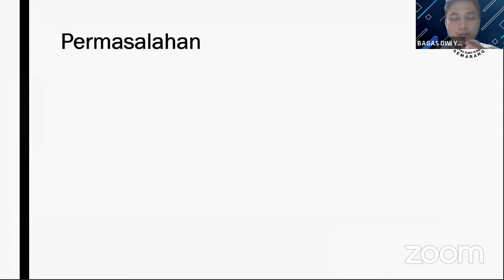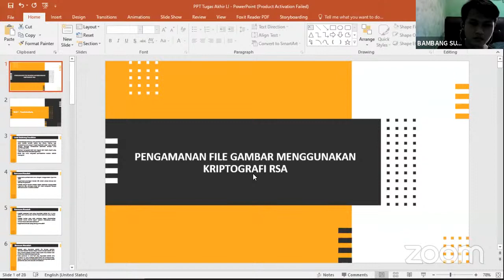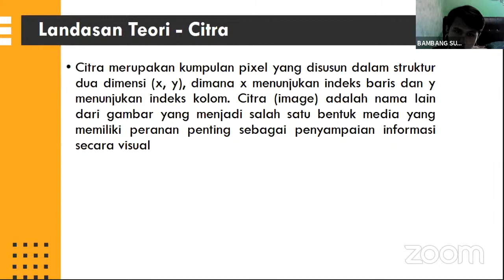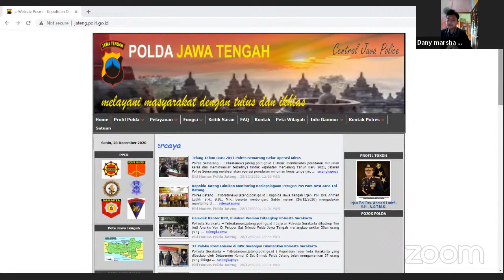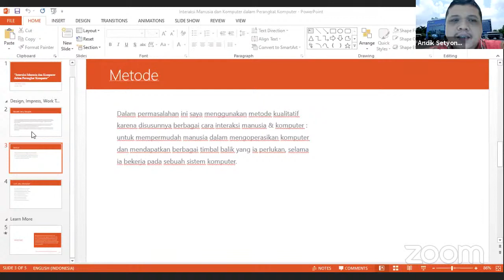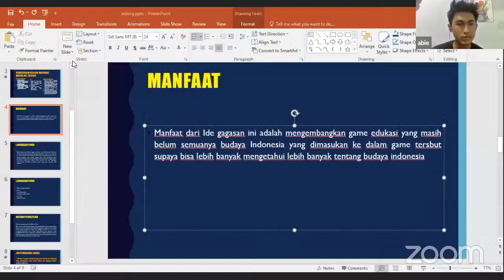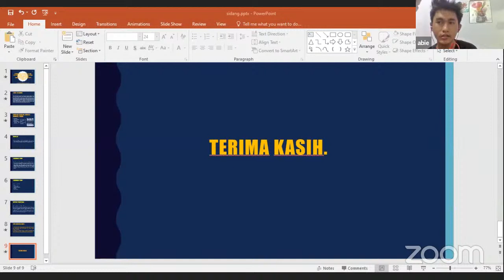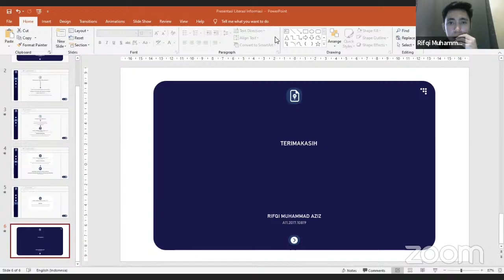Presentasi Laporan Kemajuan Tugas Akhir Mata Kuliah Kelompok A11.4307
Presentasi Laporan Kemajuan Karya Tulis Ilmiah untuk kelompok A11.4307